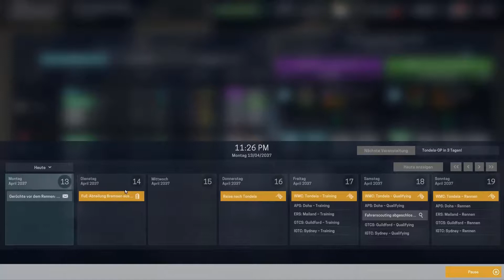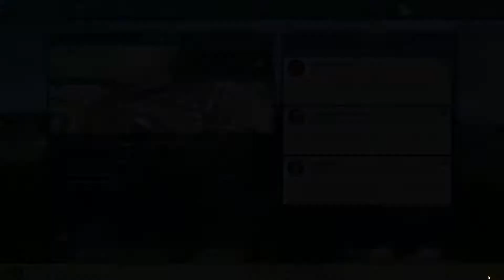Im Quali was risikien -Motorsport Manager- [Deutsch]